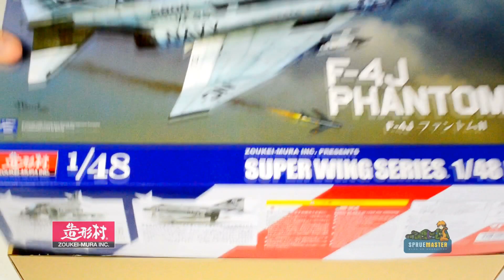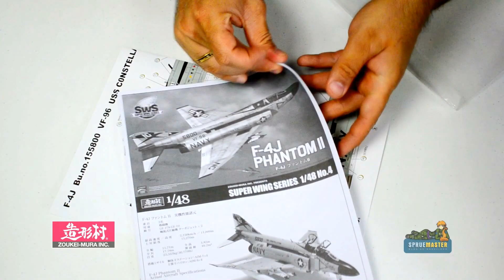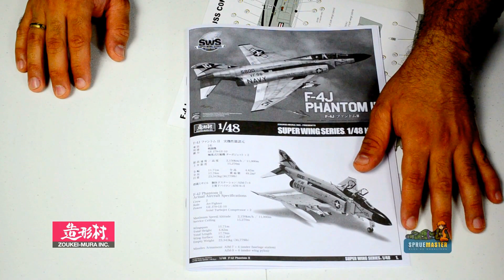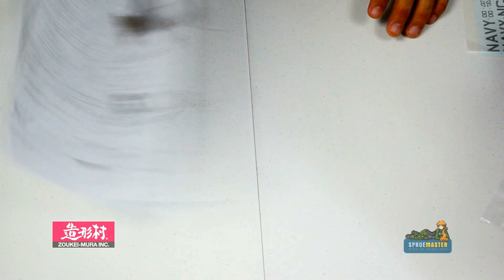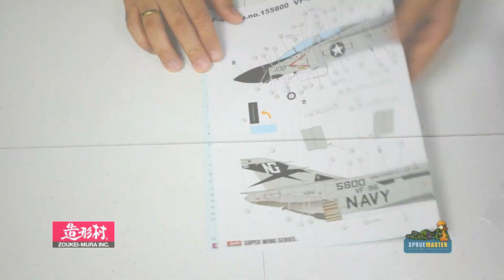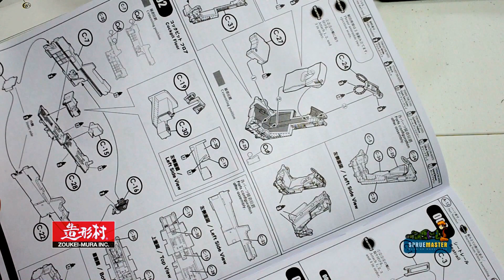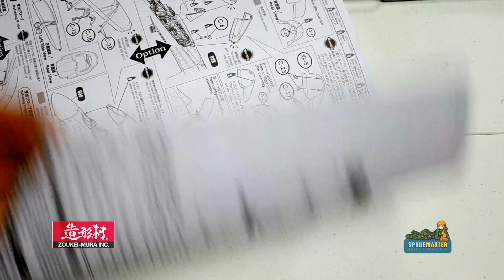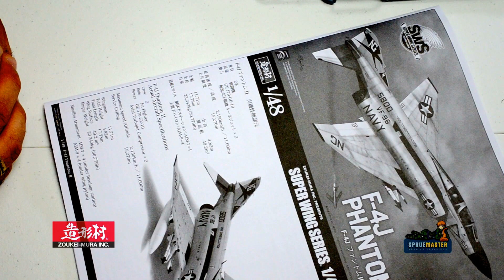Review 1/48 F-4J Phantom II - Zoukei-Mura